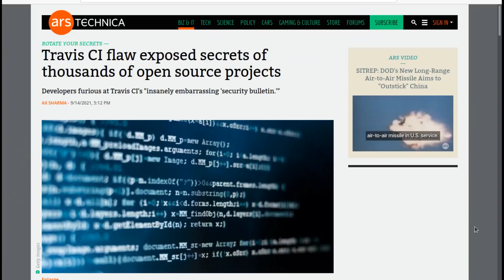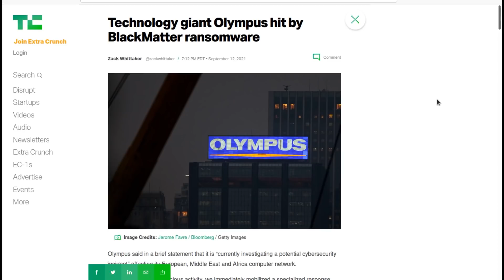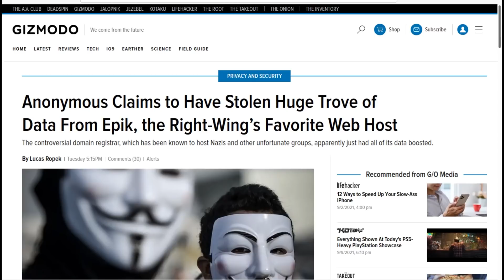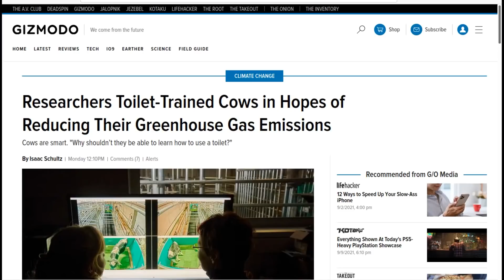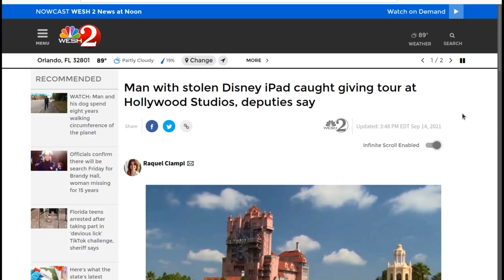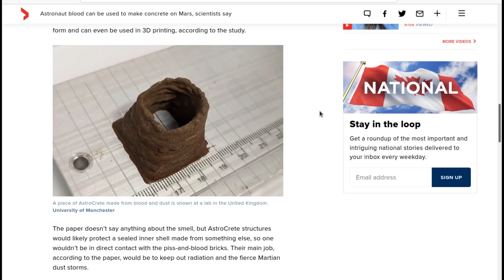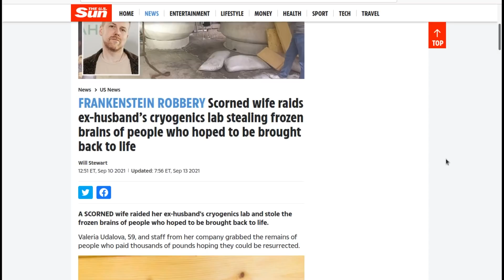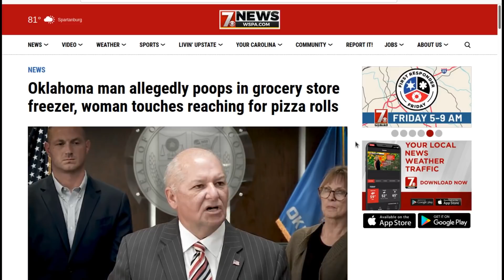Level1 News September 24 2021: The (Blood)Red Planet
0:00 - Intro
0:41 - Travis CI flaw exposed secrets of thousands of open source projects
2:28 - Microsoft Account Goes Passwordless
3:45 - Apple patches an NSO zero-day flaw affecting all devices
6:48 - Technology giant Olympus hit by BlackMatter ransomware
7:51 - Wikipedia bans seven Chinese users amid concerns of 'infiltration, physical harm'
8:42 - Ransomware encrypts South Africa's entire Dept of Justice network
9:47 - Road user fees explored as a way to fund repairs, manage traffic
11:24 - Anonymous Claims It Hacked Everything From Nazis' Favorite Web Host
12:45 - ‘Every message was copied to the police’: the inside story of the most daring surveillance sting in history
14:54 - Hackers are leaking children’s data — and there’s little parents can do
17:07 - KrebsOnSecurity Hit By Huge New IoT Botnet “Meris”
17:51 - Free REvil ransomware master decrypter released for past victims
19:01 - Researchers Toilet-Trained Cows in Hopes of Reducing Their Greenhouse Gas Emissions
22:03 - Firm raises $15m to bring back woolly mammoth from extinction
24:17 - Deputies: Man with stolen Disney iPad caught giving tour, skipping line
26:33 - Philip Morris International takes control of asthma inhaler maker Vectura
27:41 - Stray balloon triggers chip-making outage at Infineon plant
28:54 - Airbnb Host Denies Metal Fan Lodging Due to "Disturbing" Music Taste
30:18 - Astronaut blood can be used to make concrete on Mars, scientists say
33:02 - NKY Middle School Wants Students to Stop Barking and Wearing Collars
34:25 - The 'unhackable' phones given to prisoners by Scottish Government - which were hacked to buy drugs
35:22 - Lord of the Rings actors praise Italian man who lives as a hobbit
37:34 - Scorned wife raids ex-husband's cryogenics lab stealing frozen brains of people who hoped to be brought back to life
38:50 - Taco Bell tests 30-day taco subscription to drive more frequent visits
41:26 - Concerns over kids buying baked beans as 'beaning' trend goes viral
43:11 - Oklahoma man allegedly poops in grocery store freezer, woman touches reaching for pizza rolls